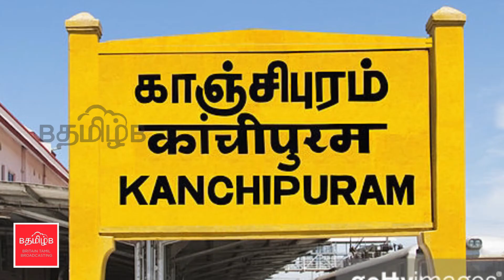இன்றைய முக்கிய நிகழ்வுகள் - 27/10/2017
மெர்சல் படத்திற்கு எதிரான வழக்கை தள்ளுபடி செய்தது சென்னை உயர் நீதிமன்றம்.குன்னூர் ராணுவ பயிற்சி மையத்தில் 71 வது காலார்படை தினத்தை கொண்டாடும் வகையில் ராணுவ உயர் அதிகாரிகள் போரில் உயிர் நீத்த ராணுவ வீரர்களுக்கு மலர் வளையம் வைத்து மரியாதை செலுத்தினர்